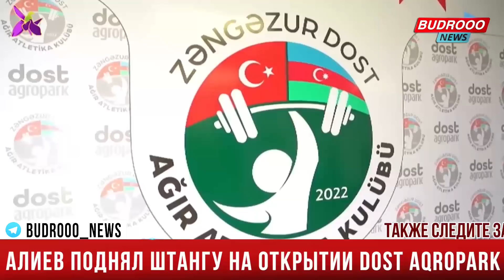Ильхам Алиев, подняв штангу, удивил Реджепа Тайипа Эрдогана и легендарного Халила Мутлу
📰Ильхам Алиев поднял штангу на открытии Dost Aqropark
Сегодня президенты Азербайджана и Турции Ильхам Алиев и Реджеп Тайип Эрдоган приняли участие в открытии в Зангиланском районе первого этапа умного сельскохозяйственного комплекса Dost Aqropark.

На мероприятии глава азербайджанского государства продемонстрировал свое мастерство в тяжелой атлетике, удивив тем самым своего турецкого коллегу и Халила Мутлу - легендарного турецкого тяжелоатлета, трехкратного олимпийского чемпиона, пятикратного чемпиона мира, девятикратного чемпиона Европы.